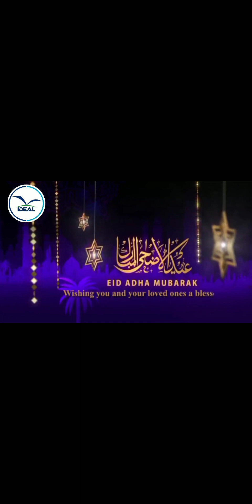EID AL ADHA 2023 | IDEAL ENGLISH HIGHER SECONDARY SCHOOL KADAKASSERY